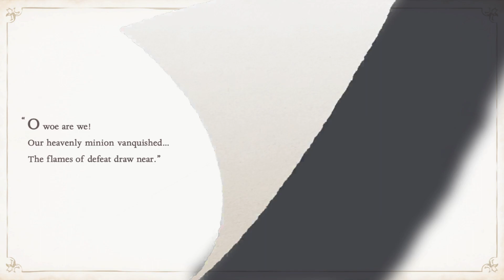Bayonetta Origins Cereza and the Lost Demon - Chapter 10, The King’s Entrance - Walkthrough Part 10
Bayonetta Origins Cereza and the Lost Demon - Chapter 10, The King’s Entrance - Gameplay Walkthrough Part 10
Chapter 10, The King’s Entrance
search for the Last Elemental Core
Search for the white wolf
Puca’s secret weapon
05:45 Affinity Boss fight
11:43 Puca Boss Fight
Leave the fortress and proceed through the forest
Follow the white wolf to Lukaon

Bayonetta Origins: Cereza and the Lost Demon Played on Nintendo Switch